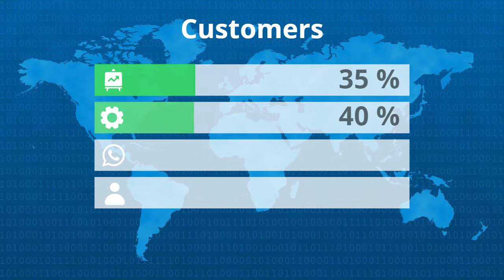Animation Explainer Video | Motion Graphics | SEO - Internet Marketing | 3D Explainer Animation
GET YOUR VIDEO IN 24HRS OR LESS!

We animate 24/7 & adamant about QUALITY! We have 10 years experience working with clients in 40 countries and have created over 1,250 videos for our amazing customers! Videos that explains your business, improves website ranking and increases conversion. We deliver engaging videos which your target audience will remember long after they have seen the video.
Our animated explainers are mixed with all essential ingredients like characters, illustrations, Animation, Kinetic Text, Sound effects, Voice overs and Special effects.